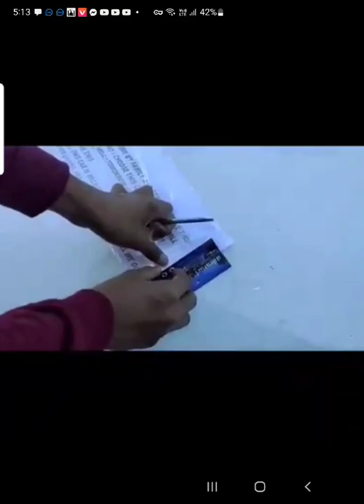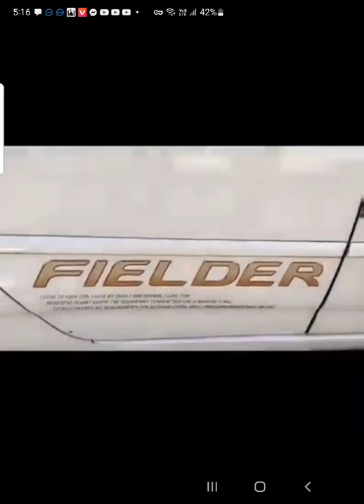StickerCityMyanmar toyota fielder ဘေးစာတန်းအသေးကပ်ခြင်း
ကားမှန်အပူဖလင်နှင့်ကြော်ငြာစတစ်ကာပုံနှိပ်ခြင်းနှင့်ထုပ်ပိုး။ ကွန်ပြူတာ စာလုံးဖောက်ခြင်း ။
ဝယ်ယူအားပေးကြသော မိတ်ဟောင်း မိတ်သစ်များ
ကျွန်ုပ်တို့ stickercitymyanmar အဖွဲ့မှ ကျေးဇူးအထူးတင်ရှိပါသည်။